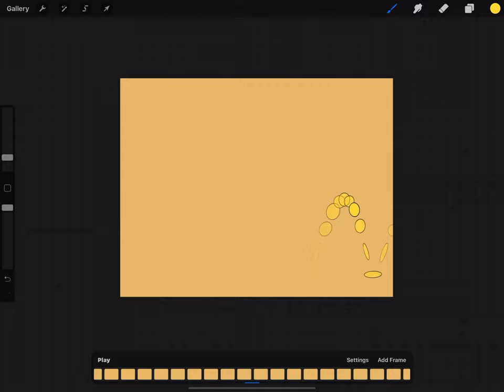Animating in twos